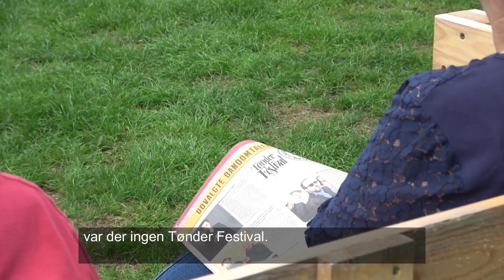Åbning Tønder Festival 2018